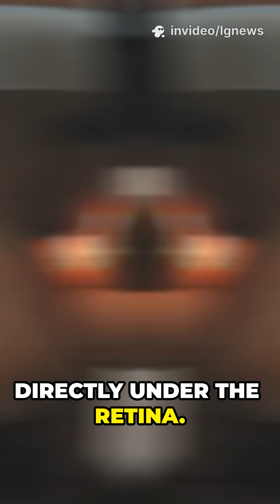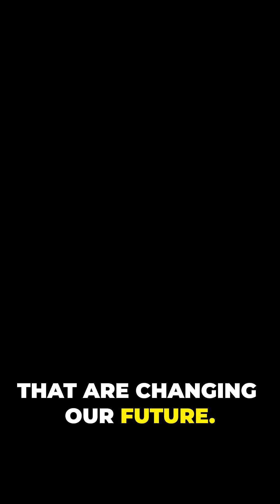Stem Cells Restore Vision? AMD Breakthrough!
Can stem cells reverse the irreversible? For the first time in history, a human clinical trial has shown that stem cell therapy may restore lost vision in patients with age-related macular degeneration (AMD)—one of the leading causes of blindness worldwide. In this landmark study, patients received lab-grown stem cell injections directly into the eye, with some experiencing significant visual improvement and no major side effects. This breakthrough offers real hope where none existed before and may rewrite the future of regenerative medicine and eye care.

In this video, we explore:
• 🧬 How stem cells were used to repair damaged retinal tissue
• 🩺 What clinical trials revealed about safety and effectiveness
• 🌍 Why this treatment could transform life for millions living with AMD
• 🔮 How this discovery shapes the future of vision restoration and regenerative medicine

This isn’t just science—it’s a glimpse into a future where blindness may no longer be permanent.

📚 Based on research featured in SciTechDaily
🔍 Featuring insights from ophthalmology, stem cell biology, and clinical innovation
🎯 Perfect for fans of medical breakthroughs, biotechnology, and human health